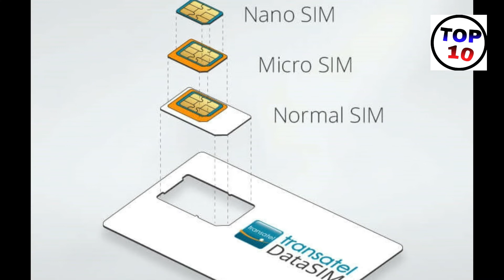99% लोगों को नहीं पता होगा सिम का कोना क्यों कटा होता है | why the sim is cut in the corner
99% लोगों को नहीं पता होगा सिम का कोना क्यों कटा होता है | why the sim is cut in the corner, iss video me bataya gaya hai ki akhir sabhi sim ka korner kyo kata hota hai|

      "all information by google search"